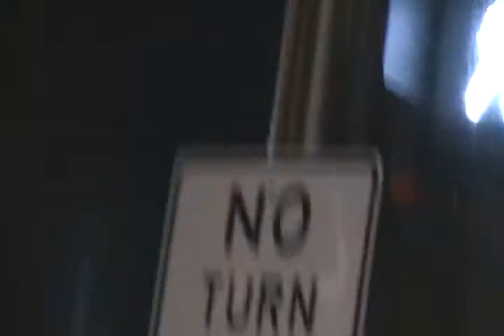ThereforeGO-Lyndale and Broadway outreach